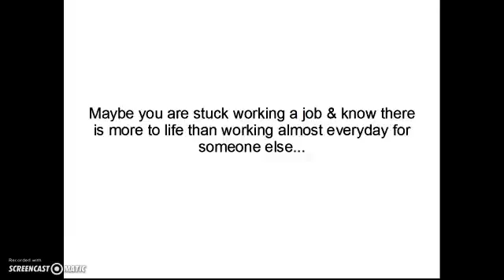Night shift jobs no experience near me